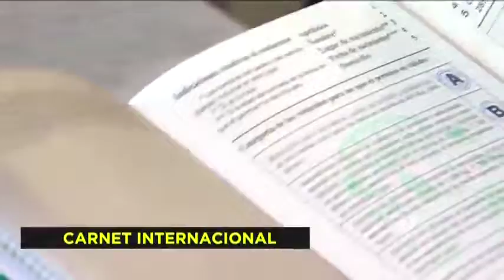Los gA y el permiso internacional de conducción en Madrid Directo (TeleMadrid)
Gracias a los gestores administrativos, en tan solo un día, puedes gestionar tu permiso de conducir en el extranjero por un módico precio. El presidente del Colegio Oficial de Gestores Administrativos de Madrid, Fernando Santiago, nos explica cómo conseguirlo.